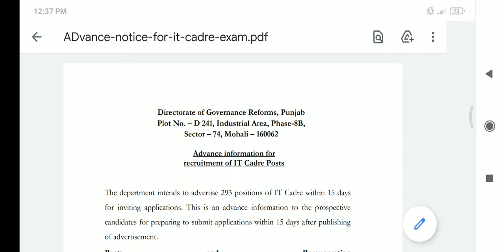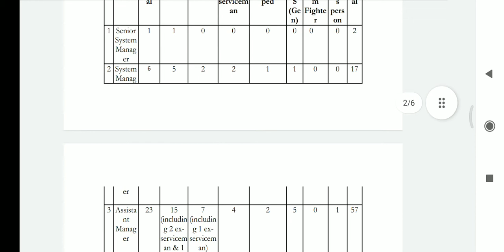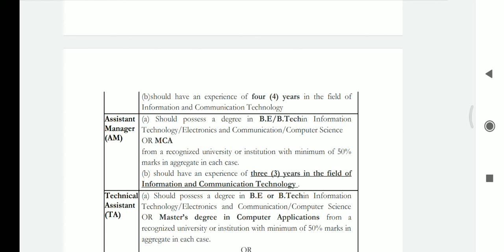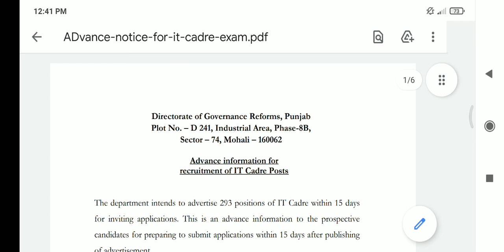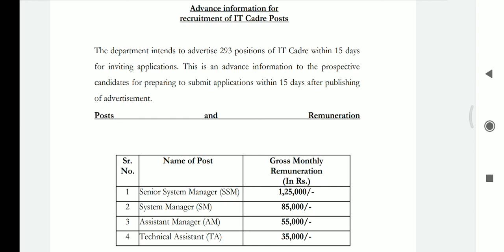DIRECTORATE OF GOVERNANCE REFORM PUNJAB RECRUITMENT OF IT CADRE 293 POSTS | 293 VACANCY IN GOVT JOB